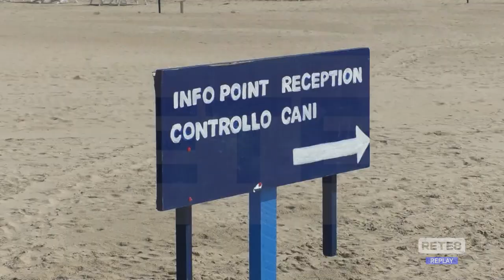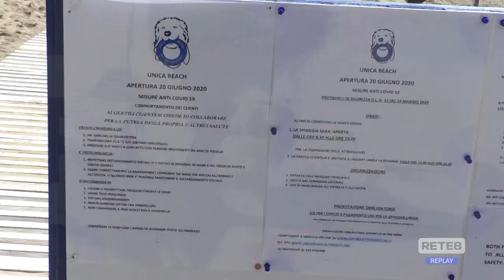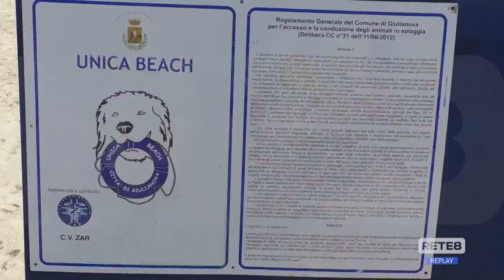Giulianova - Dov’è finita la spiaggia per cani?